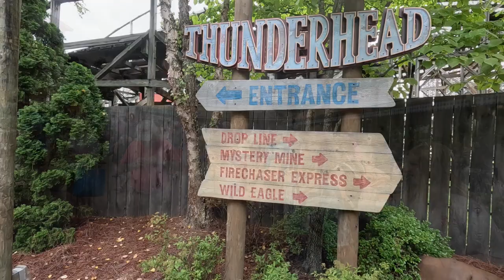Dollywood, Pigeon Forge, TN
A fun day at Dollywood in the Smokey Mountains. This a beautiful park with attractions and shows for the entire fam